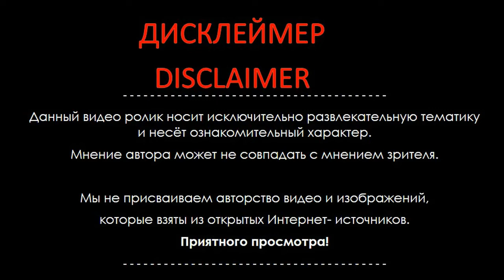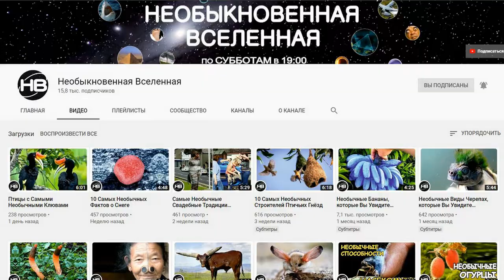Редкие Клыкастые Олени. Олени Вампиры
Порой знакомясь с некоторыми представителями животного мира, удивляешься причудам природы, которая наделяет представителей животного мира различными способностями или особенностями. Сегодня я расскажу о некоторых видах оленей, которых увидев в первый раз можно даже испугаться.

Каждую субботу в 19:00 на канале Необыкновенная Вселенная вас ждут новые видео, необычные, интересные, удивительные, любопытные факты о катаклизмах, природных и необычных явлениях, о странах мира, о разных уголках нашей необъятной планеты, о людях, о путешествиях и не только, ТОП 5, ТОП 10 и другие факты со всей планеты обо всем на свете. Узнавайте мир вместе с нами! Оставляйте в комментариях пожелания о том, чтобы вы хотели узнать и увидеть! Всем добра! ♥♥♥